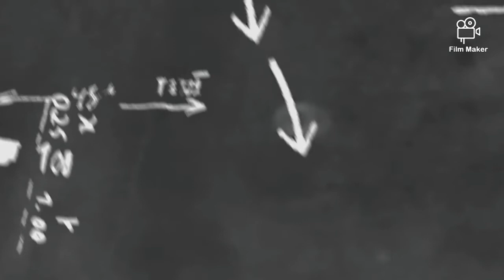Top 10 best episodes of The charmed reboot season 1